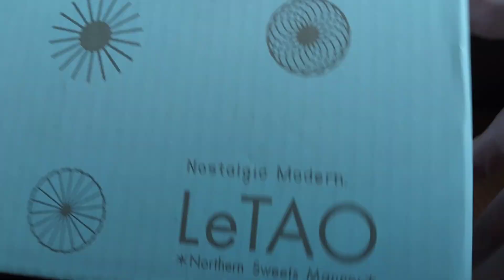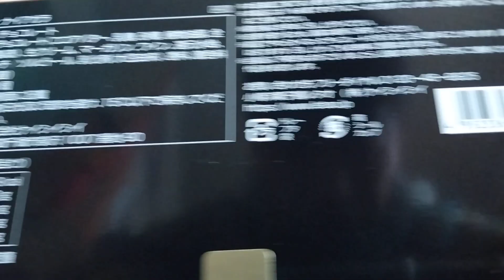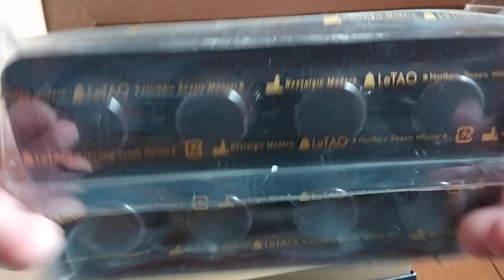💓初公開💓バレンタインデーでチョコをいただきました💓その相手は・・・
▼サブチャンネル（バイク関連専門）▼
チャンネル名【serow life】

●尚、動画コメントは承認制になっておりますので掲載まで１～２日ほどかかります●